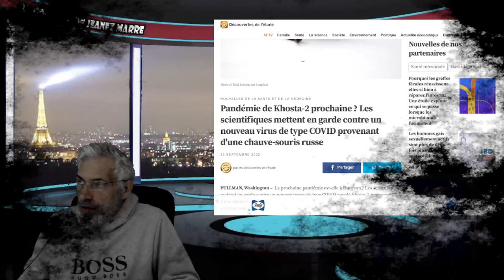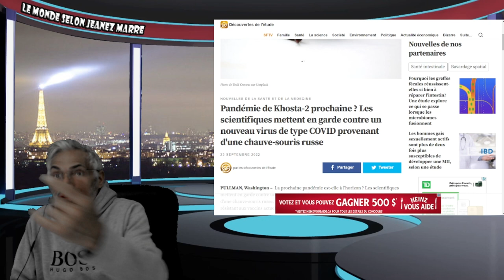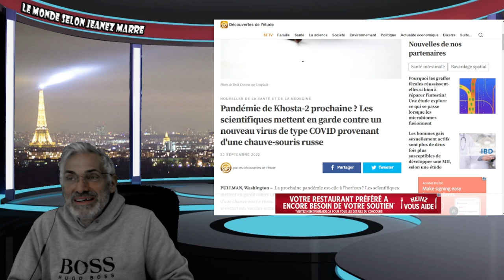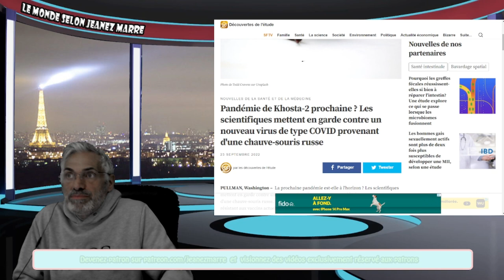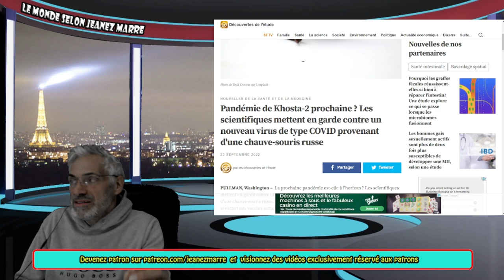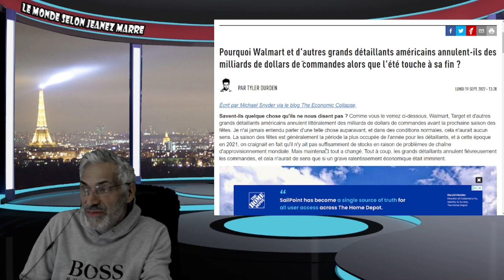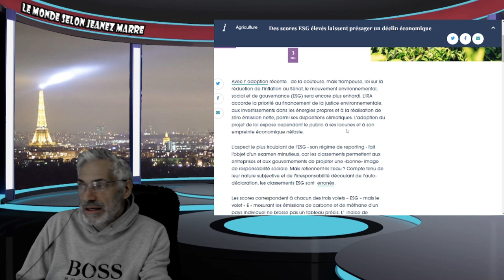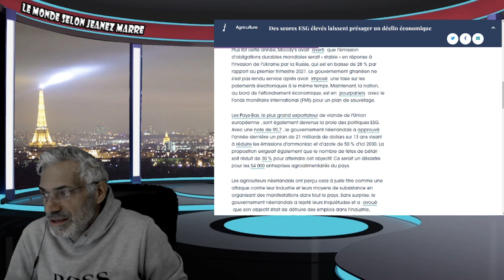ENTREVUE EXCLUSIVE DE MACRON AVEC JACK TAPPER DE CNN;'LA DÉMOCRATIE EST EN PÉRIL';!!